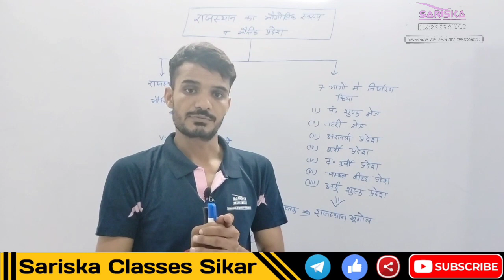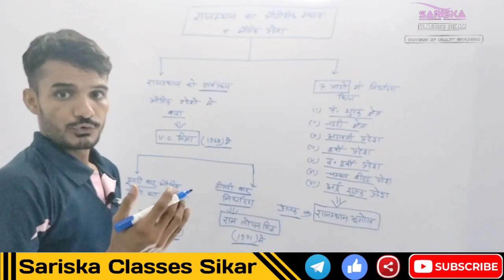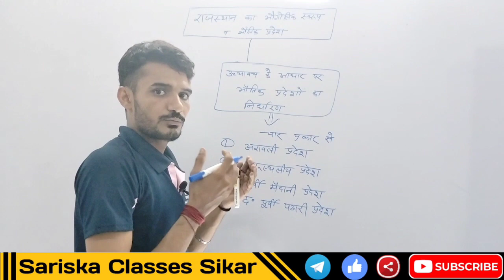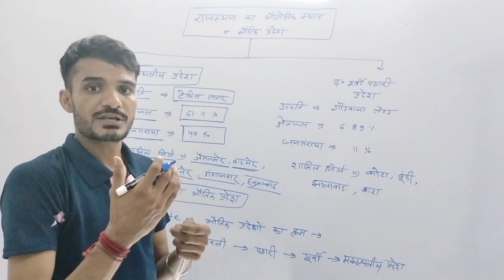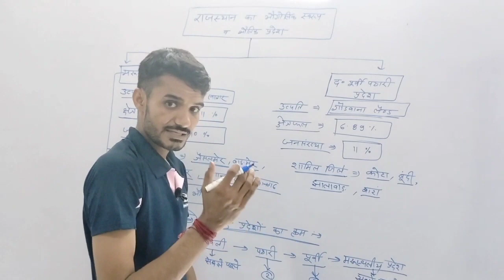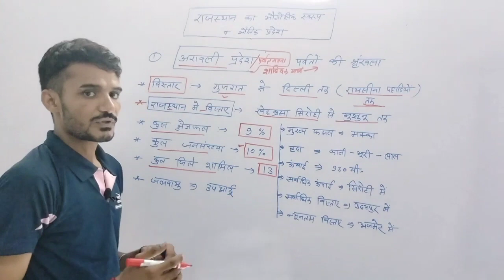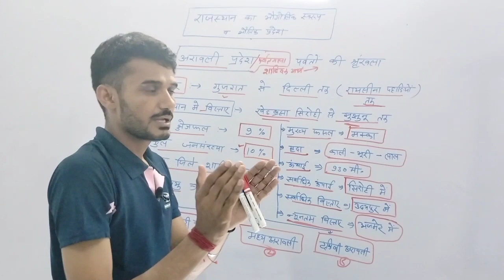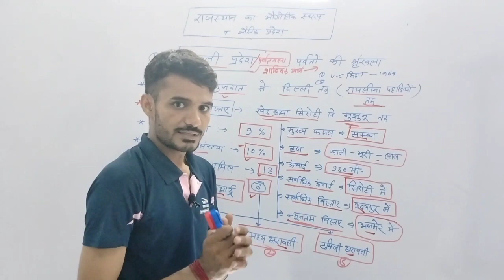Rajasthan geography (Part-1भौतिक प्रदेश) Important for All competitive exam By- Ashok Bhaskar sir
Rajasthan geography
geography
rajasthan geography pdf

Rajasthan geography
geography
geography
geography